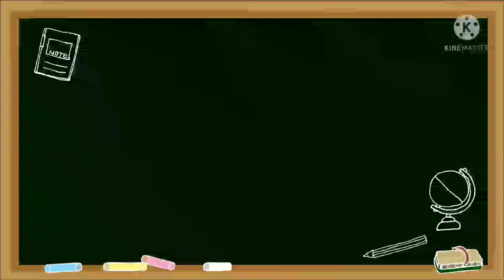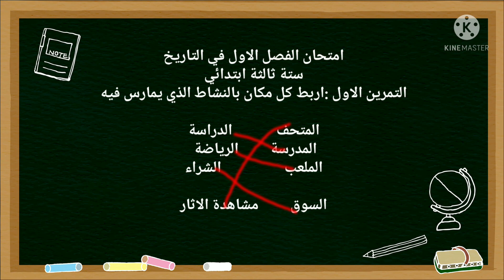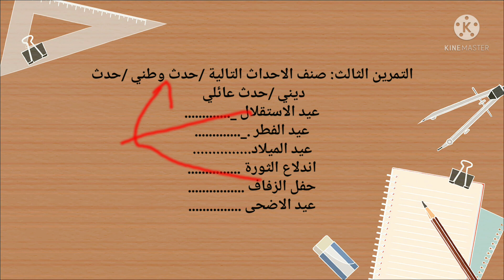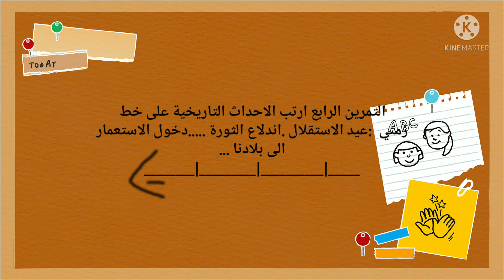تقويم في مادة التاريخ سنة ثالثة ابتدائي /الجيل الثاني 2022